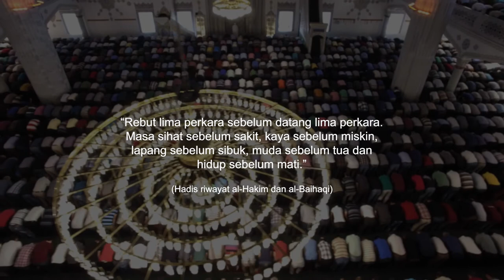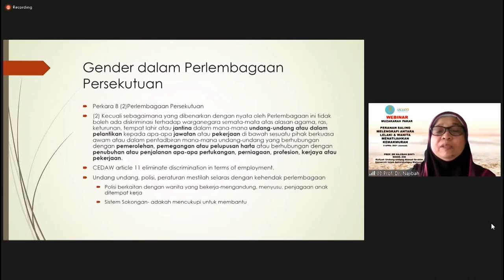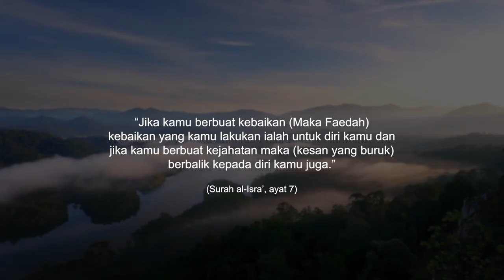Perutusan Tahun Baru oleh YBhg. Prof Madya Dr. Mohamed Azam bin Mohamed Adil. Ketua Pengarah IKIM